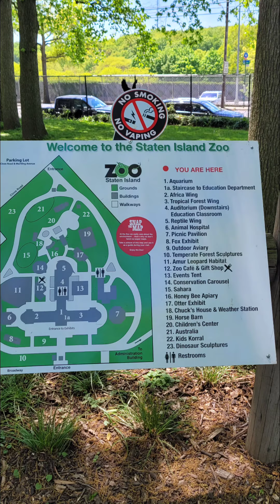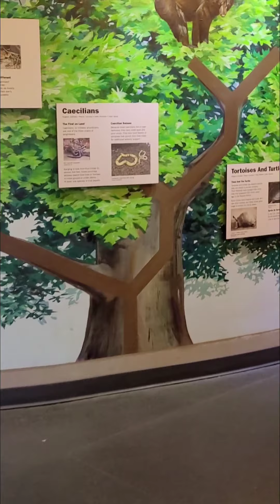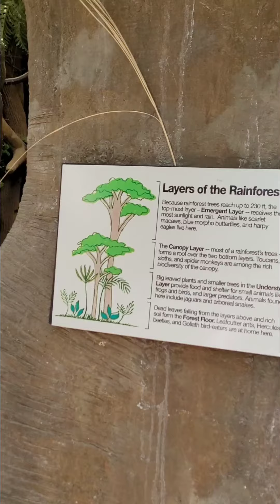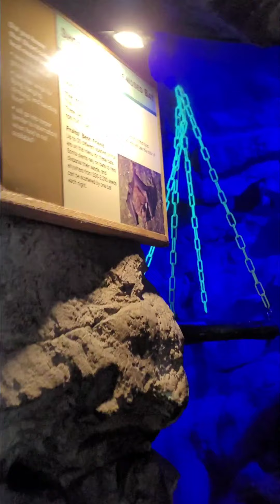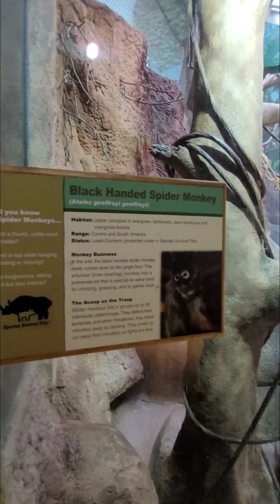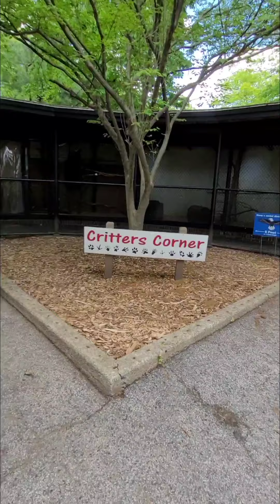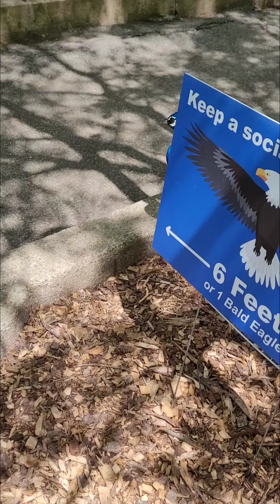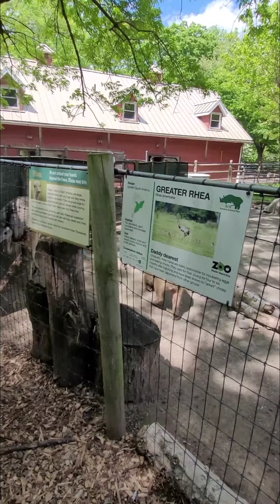State Island Zoo. May, 2021.